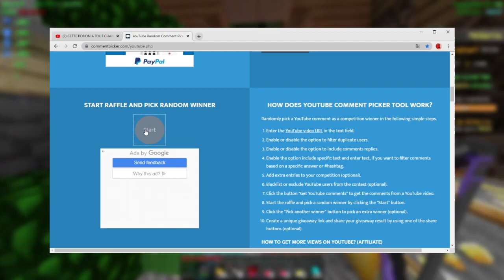JE PVP AVEC MA FACTION EN WARZONE ! On drop ?!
-Code créateur: Flousy-Kabos03

-Meilleur donateur: Arkay19

-Pseudo Fortnite:
Flousy kabos03

-Chaîne principal
Kabos03

-Chaîne de la team:
FlousyYT

-Support live:
OBS Studio

-Musique intro:
Ark

-Mon discord personnelle: Kabos03#4490